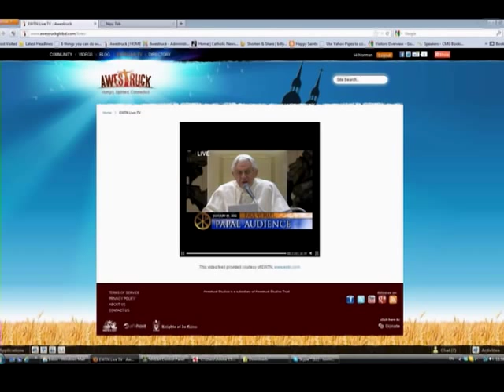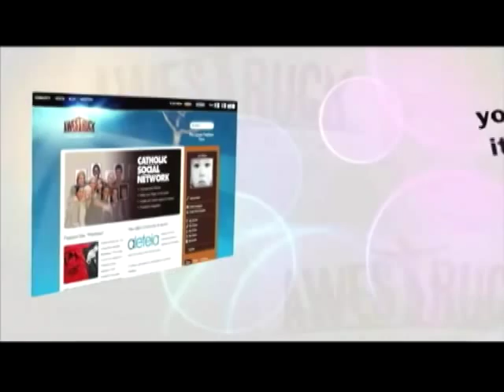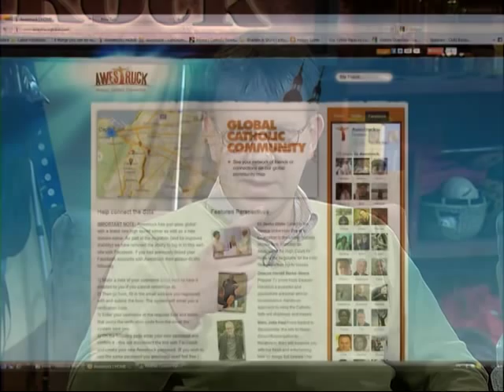Life on the Rock - 2012-07-12 - Awestruck Global - Norman Servais and Mark Eames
Norman and Mark discuss Awestruck Global, a Catholic Social Networking site formed to help facilitate faith in communities.